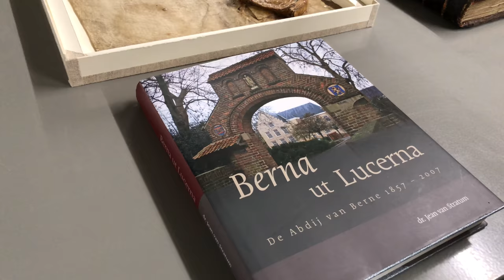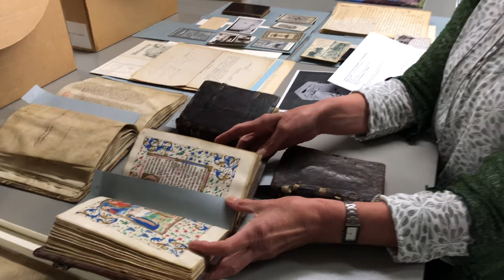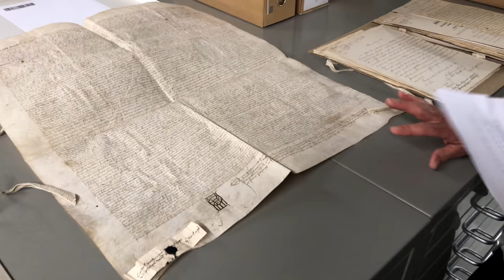Het archief is De Stad 7: José de Bree over twee Brabantse kloosterarchieven in Middelburg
Het archief is de stad, de stad is het archief!

Weet je nog, die foto van vorige maand, van de Norbertijnen die op bezoek waren in het Zeeuws Archief? We beloofden toen dat José de Bree, medewerker begeleiding digitalisering, er later meer over zou vertellen in een filmpje.

Hier is dat filmpje. Dit is óók mooi werk dat in het archief wordt gedaan. Het betreft geen Zeeuwse stukken in dit geval. Deze fraaie collectie zal uiteindelijk beheerd worden door het Brabants Historisch Informatie Centrum - BHIC in Den Bosch. Maar er is wel degelijk een link te leggen naar Middelburg. Kijk en luister zelf maar.